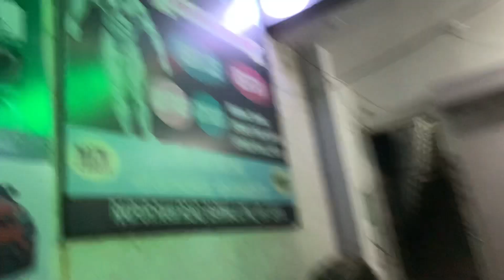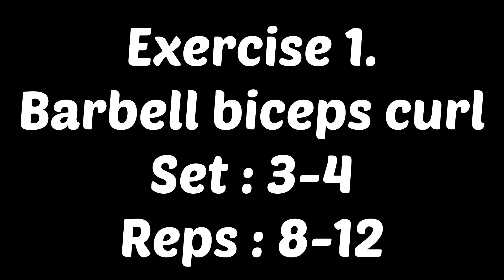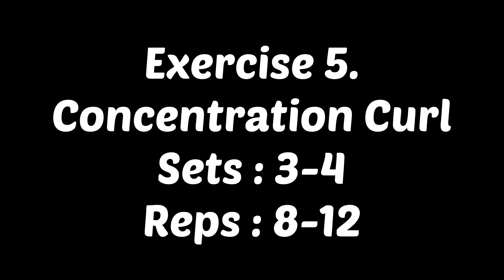Best Biceps Workout For Beginners || Beginners Ke Liye Best Biceps Workout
I hope aapko video achi lagi hogi !

Milte hain nyi video me❤

bye 👋👋

Shoot on : iPhone XS

bicep workout
Best bicep workout
bicep workouts
biceps workout
Begginners ke liye best biceps workout
workout motivation
fitness motivation
Gym motivation
Gym workout
beginner gym workout
Biceps workout
daily vlog
vlogger
Vlog